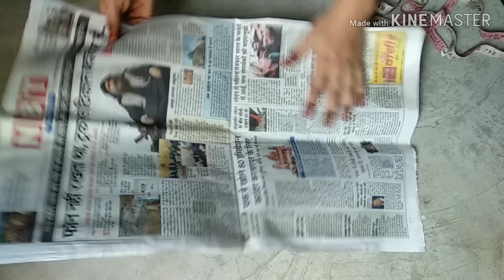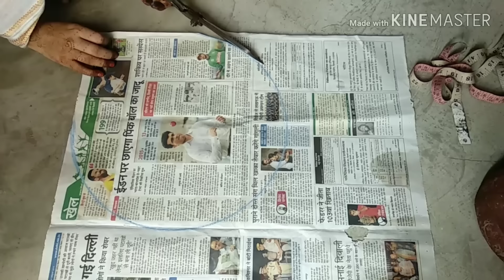Baby cap cutting and stitching babycap barkatbutique baby round cap / latest baby cap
Yaha seekhe Baby Cap ki sbse easy Cutting and stitching... I hope apko ye video bahut pasand aayegi... so please watch the video till the end and like 👍🏻 it...